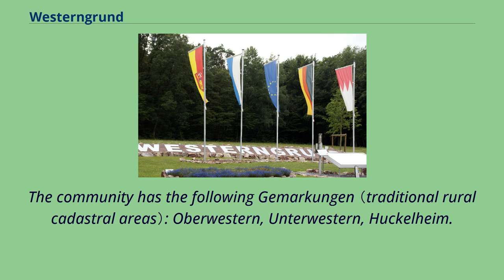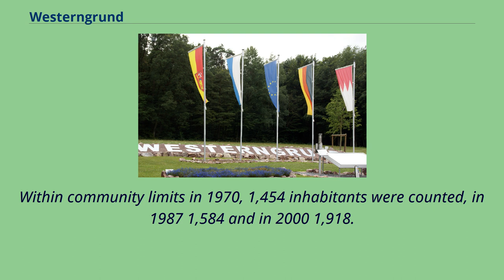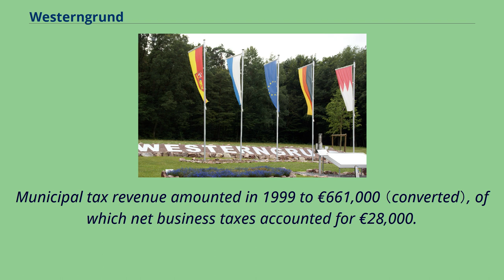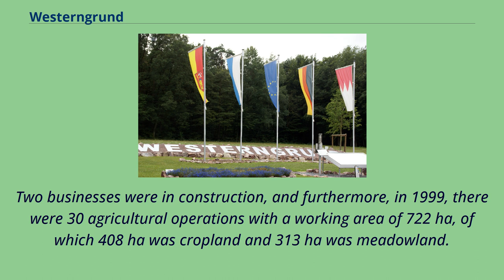Westerngrund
Aschaffenburg_(district)
Westerngrund is a community in the Aschaffenburg district in the Regierungsbezirk of Lower Franconia （Unterfranken） in Bavaria, Germany, and a member of the Verwaltungsgemeinschaft （Administrative Community） of Schöllkrippen.
From 2013 to 2020, the geodetic centre of the European Union was located within the community's boundaries.
The former centre of the European Union Constituent communities The community lies in the Bavarian Lower Main （Bayerischer Untermain）.
With the accession of Croatia to the European Union on 1 July 2013 the geodetic centre of the EU shifted to Westerngrund.
It moved again on 1 January 2014 （when Mayotte joined the EU） but remained within the community's borders.
A monument site has been set up.
On 31 January 2020, as a result of the withdrawal of the United Kingdom from the European Union, the geodetic centre of the European Union moved from Westerngrund to Gadheim, approximately eighty kilometres （fifty miles） away.
The community has the following Gemarkungen （traditional rural cadastral areas）: Oberwestern, Unterwestern, Huckelheim.
Today's community of Westerngrund mainly comprises areas that belonged to the Schönborn Amt of Krombach, which in 1806 was mediatized with the newly formed Principality of Aschaffenburg,
with which it passed in 1814 （by this time it had become a department of the Grand Duchy of Frankfurt） to the Kingdom of Bavaria.
In the course of administrative reform in Bavaria, the current community came into being with the Gemeindeedikt （"Municipal Edict"） of 1818.
Within community limits in 1970, 1,454 inhabitants were counted, in 1987 1,584 and in 2000 1,918.
The mayor is Brigitte Heim （WIR）.
The community's arms might be described thus: Gules a demi-lion rampant armed, langued and crowned azure Or issuant from the base, in his gambes a shepherd's staff in pale of the second, in c...